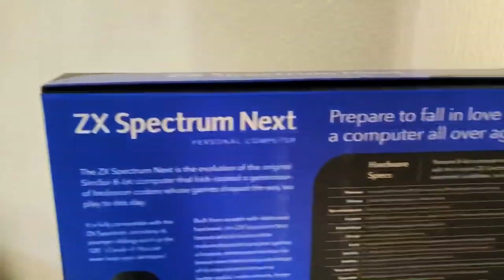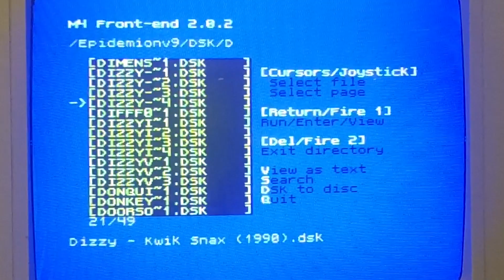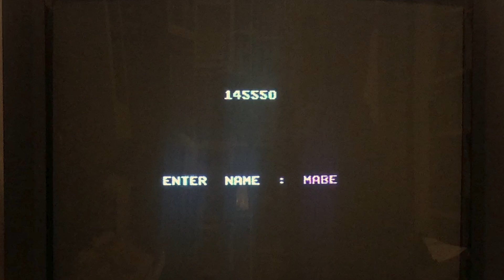COMPARAMOS KWIK SNAX AMSTRAD CPC, SPECTRUM Y COMMODORE 64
Nueva comparativa de este juego " Kwik Snax " que fue el segundo juego de arcade de la serie.

Programado por Lyndon Sharp (WASP) , Jason Benham y publicado por Codemasters para Sinclair ZX Spectrum, Amstrad CPC 464, Commodore 64, Amiga, Atari ST y PC DOS en noviembre de 1990.

El juego también fue lanzado como parte de la versión 8- compilaciones "Dizzy's Excellent Adventures" de 16 bits y "Dizzy's Excellent Adventures" y la compilación "Dizzy Collection" de 16 bits.

Como siempre en hardware original.